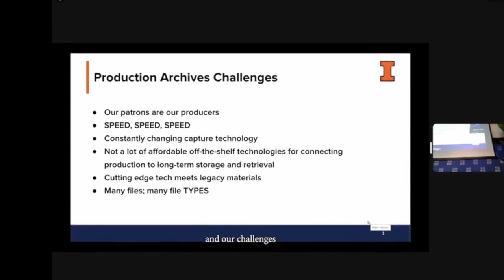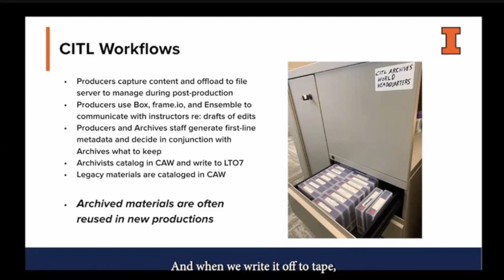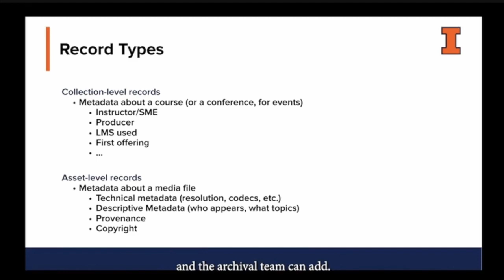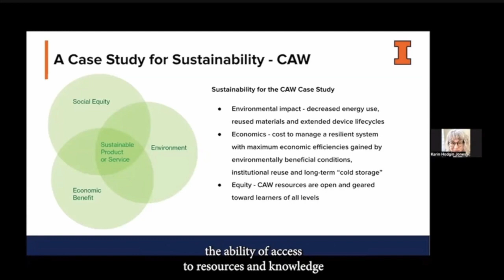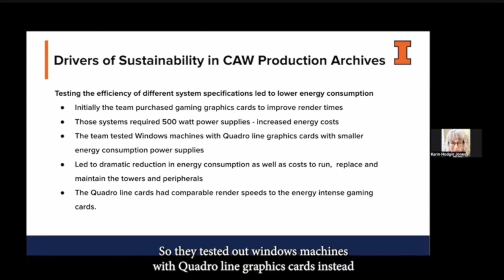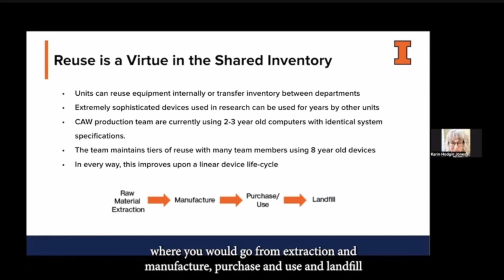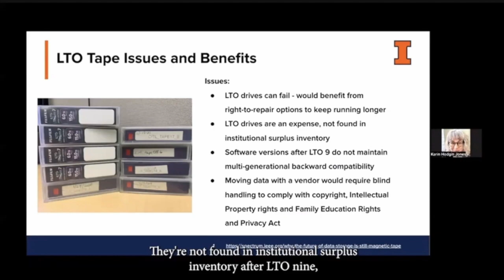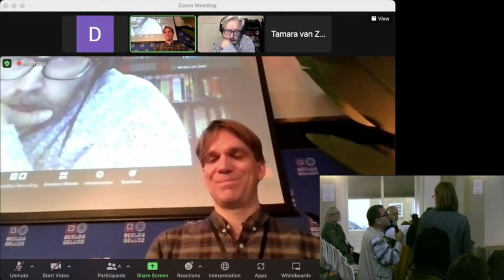No Time To Wait - S06E19 - An Archival Sustainability Case Study - Jimi Jones and Karin Jones